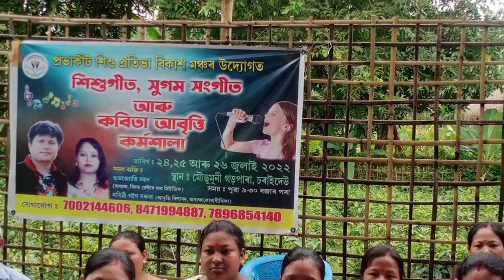শিশু সকলে কি কি শিকিলেSummer camp22 Assamese vlogSivasagar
শিশু সকলে কি কি শিকিলে CHILDREN PROGRAM#BORUAHN#assam#charaideo SUMMER CAMP_2022 AT MOUDOMONI VILLAGE.DIST:-CHARAIDEO, 30th July_2022#jyotisangeet#rabhasangeet#assamesefolksong#poemrecitation#creativedence#education#motivational#inspirational#assam#competition#assamesevlog#assamesesong jyoti sangeetrabha sangeet assamese song 2022 new assamese songassamese new song/জ্যোতি সংগীত/শিশু সকলে কি শিকিলে/
Summer camp22
Rm news moran
Assamese vlog
Sivasagar
assam news
assamese news